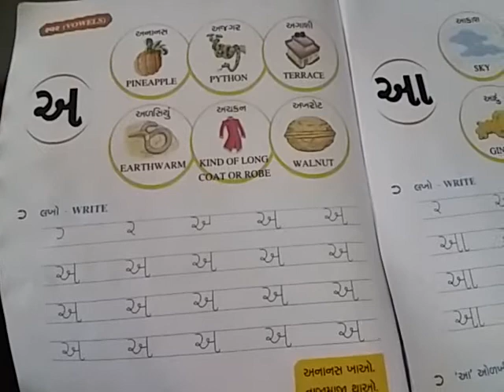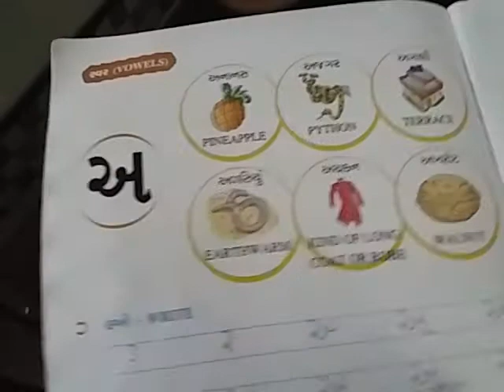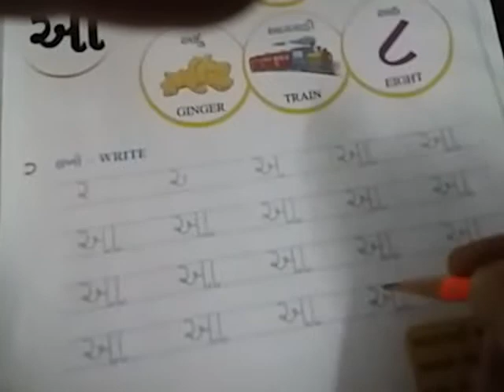std 1st Gujarati textbook pg.no 60 & 61